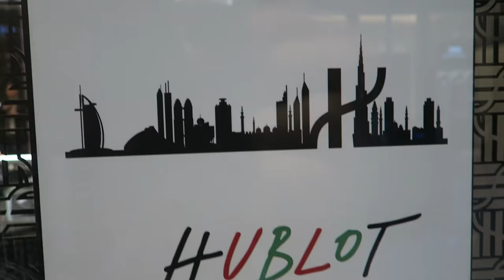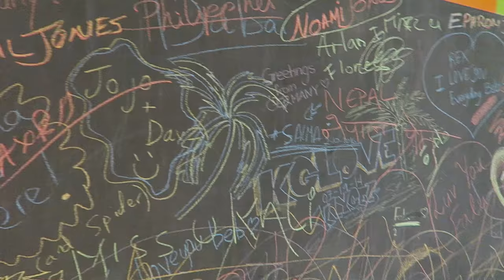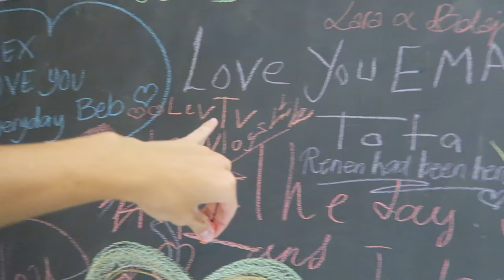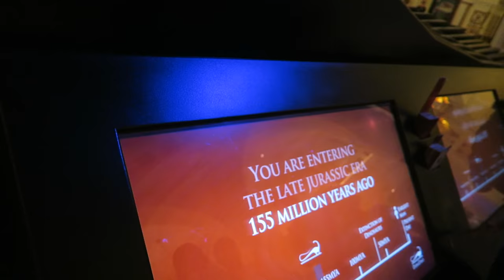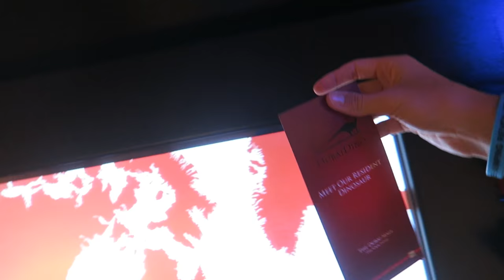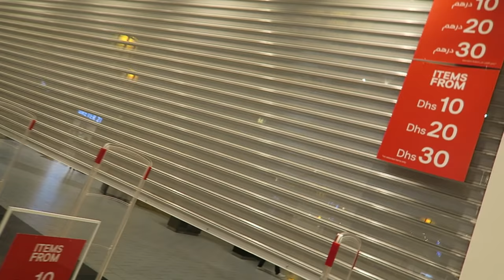I MET A FOOTBALL LEGEND Edgar Davids UNBELIEVABLE !!!!!!!!!!!!!!!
Dubai Vlogs by: LevTv